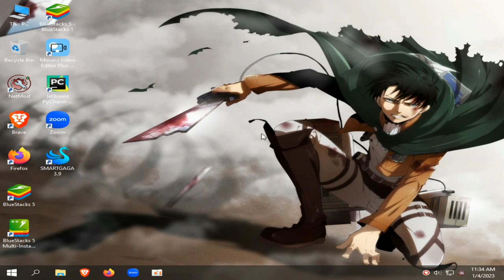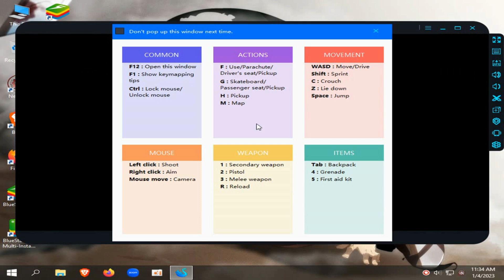How to fix freefire login screen stuck error in smartgaga | freefire tap to begin screen stuck error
MY PC SPEC :

8GB RAM
500GB HARD DRIVE
NO GRAPHICS CARD ):